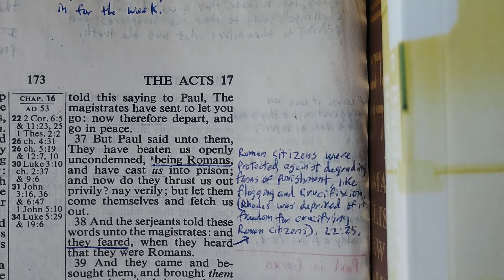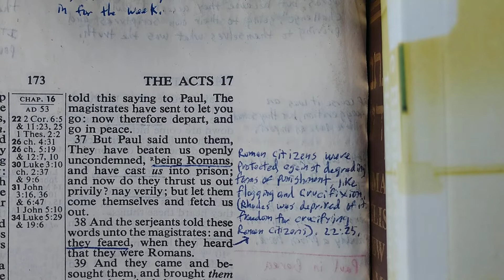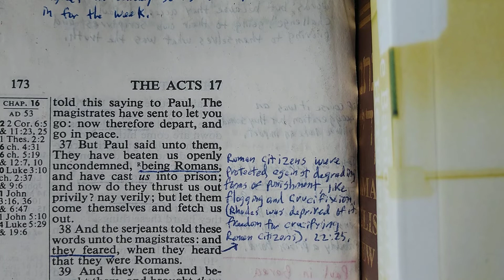Acts 16:37. Being Romans!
The magistrates want to let Paul Silas out of prison privately. But Paul informed them that he is a Roman citizen, and they have broken Roman laws.